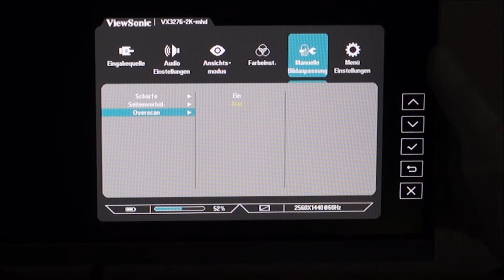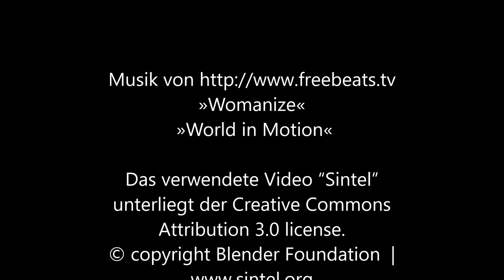ViewSonic VX3276-2K-mhd Allround-Design-Monitor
Eindrücke die wir während unseres Tests zum 32 Zoll Allround-Design-Monitor ViewSonic VX3276-2K-mhd gesammelt haben. Link zum Test